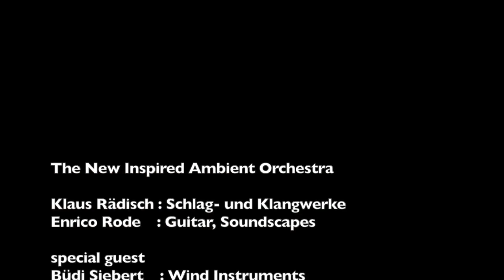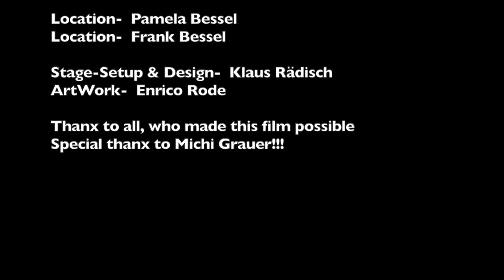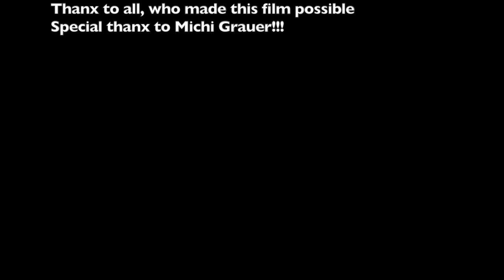The New Inspired Ambient Orchestra mit Büdi Siebert: 20.05.18, Lübeck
Klaus Rädisch Klangwerke präsentiert: Panta Rhei- Das Klangevent der besonderen Art (Eventhalle/ Bunte Räume Lübeck) mit Enrico Rode und Special Guest Büdi Siebert.